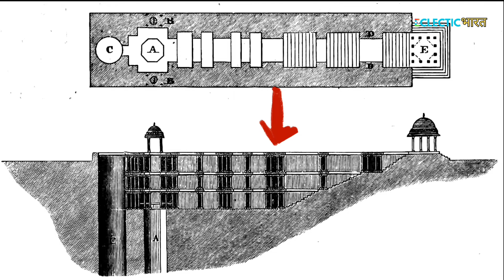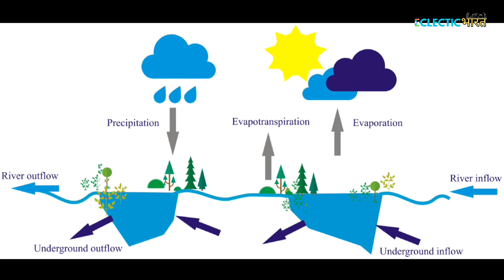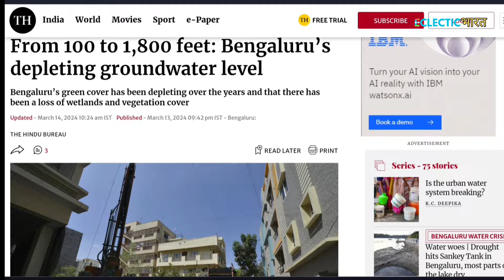भारत की प्राचीन बावड़ियो का रहस्य | Unravelling the MYSTERY of Ancient Stepwells | Think Tank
Every great civilization has made a unique contribution to the world of architecture. Egypt gave the world pyramids, Greece gave the world Corinthian columns and India gave the world stepwells which elevated the humble act of collecting water into an extravagant piece of public theater.

There are nearly 3000 stepwells in India. Most of the step-wells are located in the Indian states of Rajasthan and Gujarat.

1 . History of DELHI : A documentary - History of DELHI : A Hindi Documentary | Delhi Sultanate | British India | दिल्ली का इतिहास

2. INDIA vs BHARAT : History behind the name INDIA-India vs Bharat | History behind the name of India that is BHARAT 🔥

3. Cricket World Cup : A History- Cricket World Cup: A History | Hindi Documentary For Die Hard Cricket Fans | क्रिकेट का इतिहास

5. How China Defeated India to Occupy Aksai-chin | भारत और चीन के युद्ध का पूरा सच

6. Shocking facts about History - 😱 5 SHOCKING Facts about the History of Delhi | दिल्ली का इतिहास

7. How British occupied india - How The British Occupied India | British Empire Masterplan | अंग्रेजों ने भारत पर कब्ज़ा